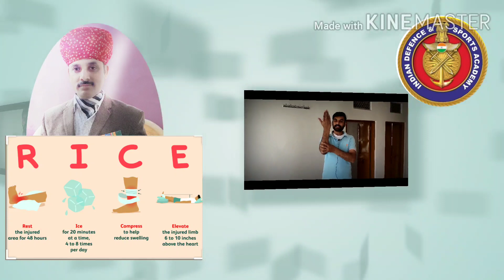shin pain while running | Ready to Race: Shin Splints I How to Cure Shin Splints in About5 minutes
Shin Pain दौड़ते समय पांव में होने वाले दर्द होता है जो कि अधिकतर Shin Pain रोड या Hard Surface मैदान के रनिंग करने से होता है आप जो सोच पहनते हो वजनदार हो अधिकतर Shin Pain पैर की मांसपेशियों की सूजन ब्लड जमना हड्डी दर्द करना यह लक्षण हैं अगर आपको रनिंग में दिखे तो सिर दर्द के कारण रनिंग नहीं कर पाते हैं शिन पेन होने के कारण है सबसे मेन जो किरण रनिंग करते हैं रनिंग करने से पहले ध्या
न नहीं देते कुछ चीजें हैं जो कि इस वीडियो में बताई गई है उन्हें आप देखिए

Physical Coach Devendra Rathore Army ,Navy,AirForce ke physical and police physical or sports preparation ke liye call kre Physicalcoach physicaltrainer workout workoutathome fullbodyexercise stmina contact
police physical or sports preparation ke liye call kre 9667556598
Indian Army GD Eligibility, Selection Process(Age, Height ...
How can I be physically fit in the Army?
What is the physical test for Indian army?
What is physical training in the military?
How can I prepare for Indian Army physical fitness test?
Do you get ripped in the army?
Do I need to be fit to join the army?
What is physical test in army?
What is Indian Army salary?
What is Army height?
How many push ups are required for the Army?
What is the Army 2 mile run time?
Is Army training hard?
Is there a weight limit to join the army?
How many push ups do soldiers do?
What is the toughest military branch?
Do soldiers workout everyday?
Do you get days off in basic training?
What is the Army run time?
What military branch is the easiest?
How long is Army basic training?
What is Army salary?
What is Soldier salary?
What is the salary of an army soldier?devendrarathore
sports academy in india
sports academy in jaipur
sports academy in rajasthan
sports academy near me
sports academy nearby
इंडियन डिफेंस coaching center
coaching near me
cricket academy in jaipur fees
defence academy in jaipur
defence coaching in jaipur
indian coaching centre
indian defence academy
indian sports academy
indians